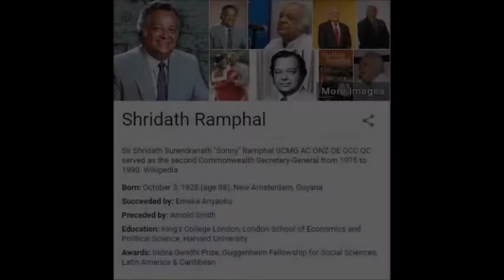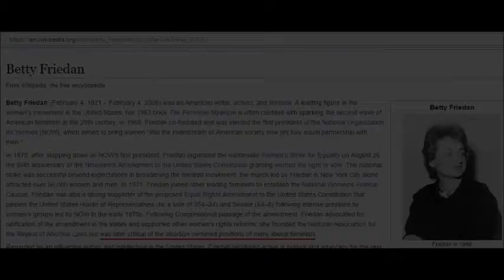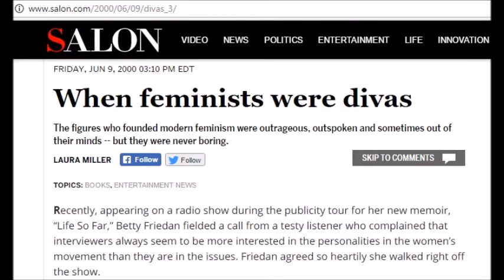Population Control - The Feminist UN Agenda 21 Communist Connection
As revealed in many United Nations documents and programs, population control is to play a major role in the "new international economic order" and the feminist movement is helping to propagate these population reducing policies.  This analysis briefly discusses two of the leading historical figures of the feminist movement, Betty Friedan and Gloria Steinem, and discusses their relationship with abortion, Marxism, Communism, and more.

This is the 3rd part in a multi part series called "Go To Work and Give the Government Your Children: The Feminist UN Agenda 21 Plan to "Empower" Women"

For a transcript of this analysis, with source material, go